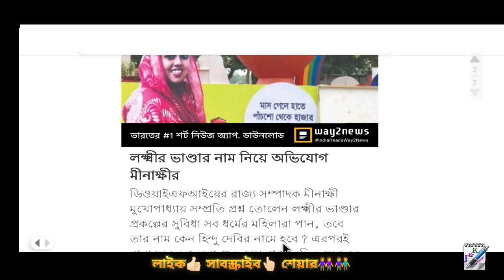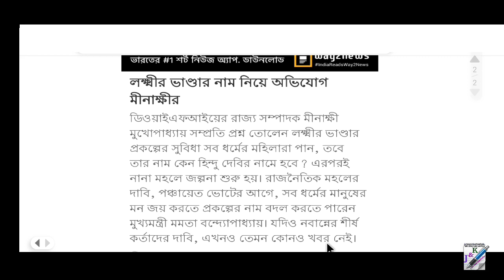লক্ষীর ভান্ডার প্রকল্পের নাম পরিবর্তন || Lokkhir Bhandar || Laxmir Bhandar New Update